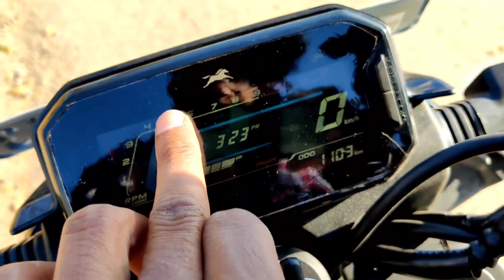Radeon 110 के smart version के बाद अब Launch होगा Raider 125 का TFT वाला Version 💥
2022 Upcoming bikes in india,
tvs radeon bs6 new features,
tvs raider 125 tft model,
raider 125 new 2022 model,
raider 125 smart features,
tvs raider 125 bluetooth features,
tvs raider 125 mileage test,
2022 passion pro bs6,
passion pro xtec new features,
raider 125 2022 model digital meter,
raider 125 tft digital meter,
best 125 cc bikes in india 2022,